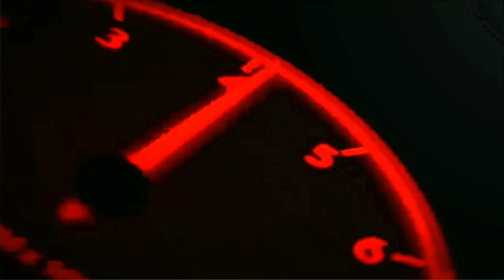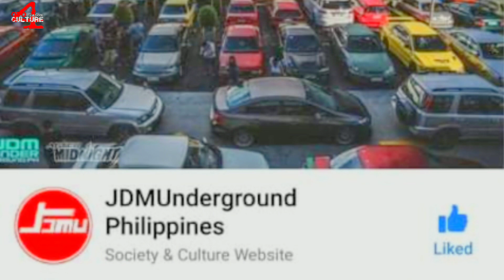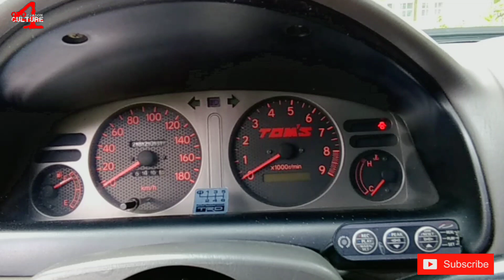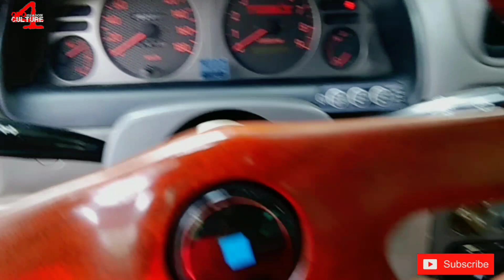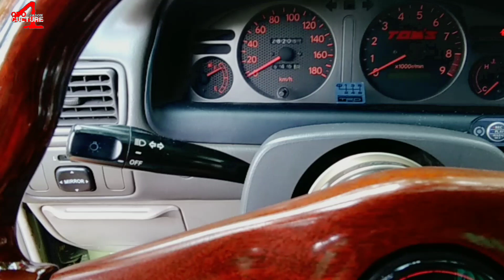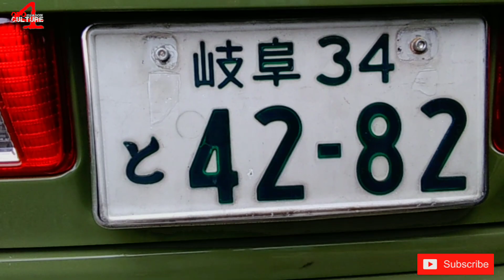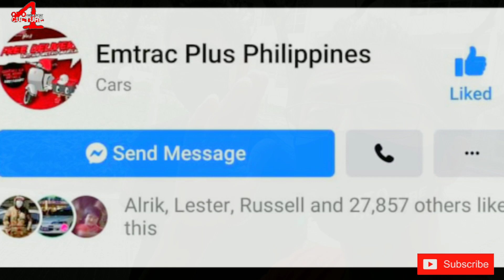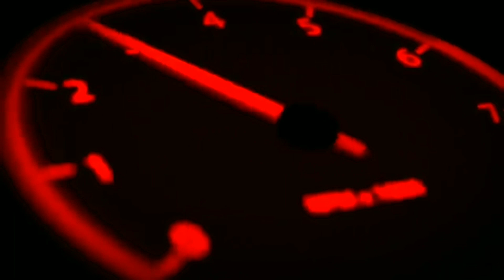Toyota Corolla EE10 "Sprinter GEN 2 Inspired" Black Top | OtoCulture